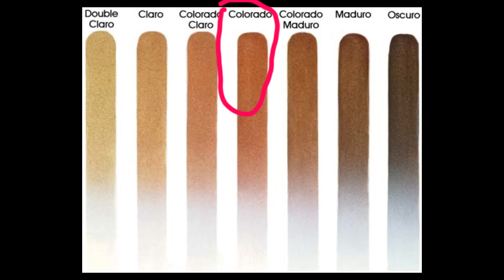Review Cerutu Royal Batik Grand Robusto Produksi Taru Martani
Cek profil Youtube TukangTrip untuk Tokped-nya, atau bisa DM Instagram dan Ema1L.

Salam satu asap

Di video kali ini Tukang Trip akan mereview cerutu Royal Batik Grand Robusto, produksi Taru Martani, Perusahaan asal Yogyakarta dan merupakan salah satu rekomendasi cerutu premium di Indonesia.

Kami akan memberitahu kepada sobat trip bagaimana cara menikmati cerutu untuk pemula dan juga kami akan kasih tahu bagaimana cara menggunakannya cerutu yang benar.

Tentunya kalian harus cukup umur dan diatas 20 tahun untuk dapat menikmati cerutu ini.

Cerutu tersebut menggunakan long filler. Dan menggunakan tembakau besuki pada lapisan wrapper juga binder, sedangkan untuk tembakau filler menggunakan campuran dari beberapa tembakau yang berasal dari Indonesia

Merek cerutu asal Indonesia
1. Djarum Cigarillos
2. Adipati
3. Ramayana
4. Kenner Bollero
5. Wismilak
6. Taru Martani Robusto
7. Don Juan BIN
8. Dos Hermanos
9. Sultan
10. Archipelago
11. Union Folks
12. Drupadi
13. Tambo Premium
14. Oorlog
15. Airlangga
16. Brawijaya
17. Boslucks
18. Senator royal
19. Victor Mundi Boheme
20. Negresco
21. Victor Mundi Bohemian 4/6
22. Sultan Syndicate
23. Johnny half corona and short robusto
23. Joker robusto, connecticut, lonsdale
24. Malecon
25. Serdadoe
26. Borobudur
27. NFC Red (New Fantasy Cigar)
28. El Gaucho Premium Chiquitos
29. El Gaucho Fantastico Chiquitos
30. El Gaucho Toro Premium
31. El Gaucho Toro Fantastico
32. Sakera Piramides
33. Gran Cigarro
34. Rojo Blanco
35. Ernesto S4/S6
36. Tycoon Mini Cigar
37. Tycoon Wood Tipper Cigar
38. Havana Extra Fine
39. Kenner King Extra
40. Kenner Bollero
41. Adipati Club Creamy
42. BIN Mini Cigar
43. Royal Batik

Perusahaan cerutu di Indonesia
1. Taru Martani - Yogyakarta
2. BIN (Boss Image Nusantara) - Jember
3. BRC (Besuki Raya Cigar) - Jember
4. MDR (Mangli Djaya Raya) - Jember
5. Rizona Baru - Temanggung
6. PTPN X - Jember
7. Prabu Jaya Utama - Kebumen
8. Villiger Tobacco Indonesia - Jember
9. Dwipa Nusantara Tobacco - Jember
10. Djarum - Kudus
11. Wongso Pawiro - Sumatera

Merek cerutu termasuk yang paling dikenal dan bergengsi di dunia. Diantaranya adalah
1. Cohiba
2. Montecristo
3. Partagás
4. H. Upmann
5. La Gloria Cubana
6. Hoyo de Monterrey
7. Punch
8. Romeo y Julieta

Cerutu Paling enak diminum bersama kopi, baik itu kopi hitam atau kopi susu atau cappucino. Kopi Arabica ataupun robusta, sama enaknya.

Seperti apa keseruan kami dalam menikmati cerutu ini ?? Dan berapa harganya ?? Dan Bagaimana cara memotong cerutu dan bagaimana cara membakar cerutu yang benar ??

Pastikan kalian simak videonya sampai habis.

Selamat menyaksikan .